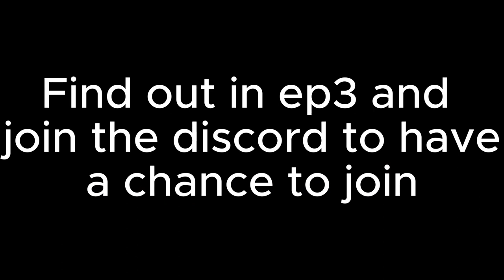Gorilla Tag Movie - The Masked Gorilla Tag Killer Part 2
This is a gorilla tag series I have started called The Gorilla Tag Masked Killer, it was really fun to record with these guys, which I should mention are all in the discord.

 @YUMYUMVR please collab for a movie

💥💥Michael Myers is the killer